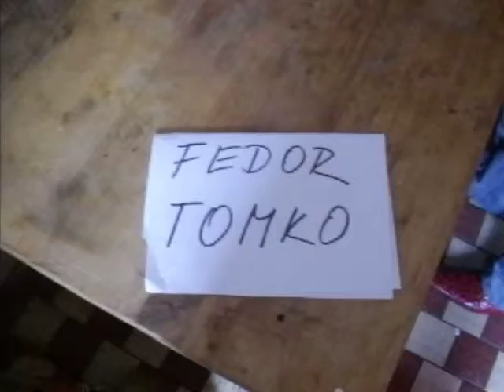Fedor Tomko 2.6.2010